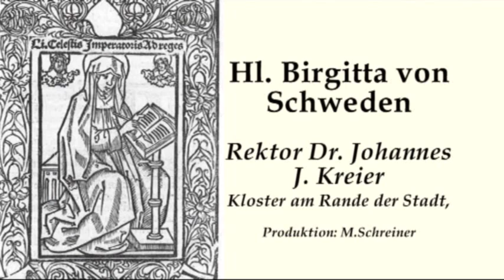Kriterien für Offenbarungen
Rektror Dr. Johannes J. Kreier am Fest der hl. Birgitta von Schweden.